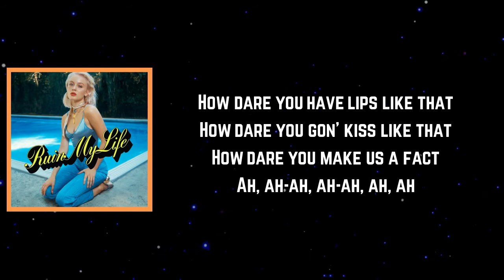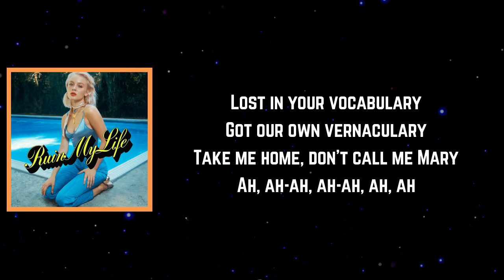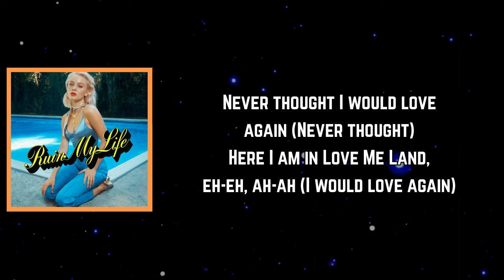Zara Larsson - Love Me Land (Lyrics)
Love Me Land Lyrics:

[Intro]
Never thought I would love again
Here I am, lost in Love Me Land

[Verse 1]
How dare you have lips like that
How dare you gon' kiss like that
How dare you make us a fact

[Pre-Chorus]
Touch me in the way that you do
No matter who's in the room
I see you sweatin' when you feel it, goin' full out, baby
I see you sweatin' (Sweatin')

[Chorus]
Never thought I would love again (Never thought)
Here I am in Love Me Land, eh-eh, ah-ah (I would love again)
Never thought I would love again (Here I am)
Here I am in Love Me Land, eh-eh, ah-ah (Lost in Love Me Land)

[Verse 2]
Lost in your vocabulary
Got our own vernaculary
Take me home, don't call me Mary

[Bridge]
Eh-eh, ah-ah
Lipstick stain your soul
Eh-eh, ah-ah
So when you feel it, go full out, baby
Eh-eh, ah-ah
Can't contain my bones
Eh-eh, ah-ah